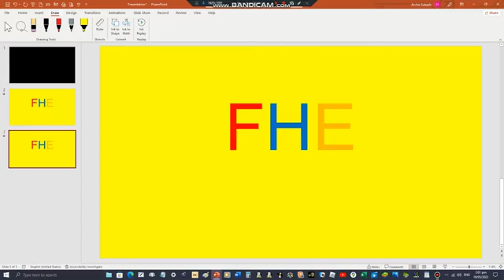Family Home Entertainment Speedrun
Untitled 66